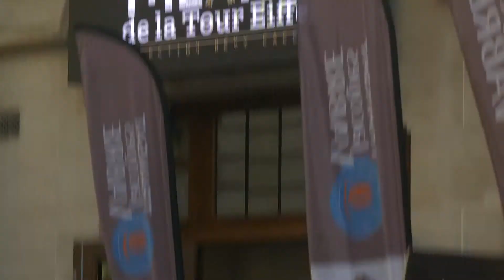Conférence de presse / TJV 2019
Mardi 17 septembre avait lieu le lancement officiel de la 14e édition de la Transat Jacques Vabre Normandie Le Havre en présence des 60 duos engagés : 27 Class40, 3 Multi50 et 30 Imoca ! Ce fut aussi l'occasion pour les 120 navigateurs présents d’échanger et de parler de… la Route du café ⛵️